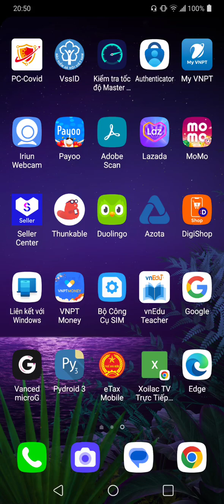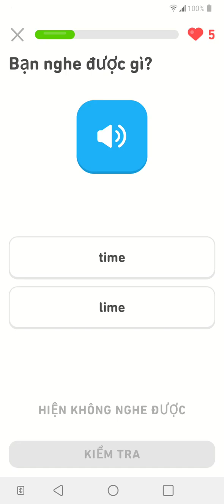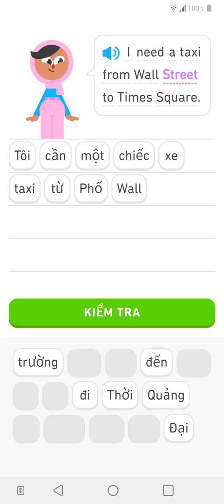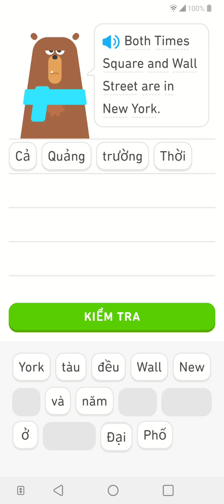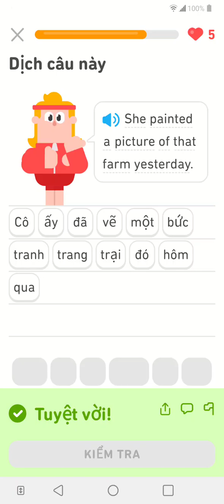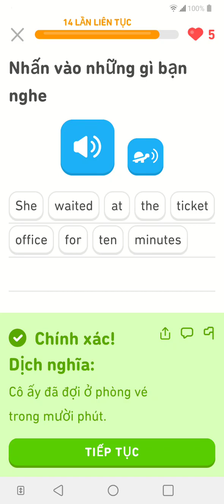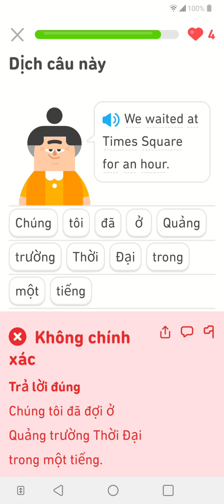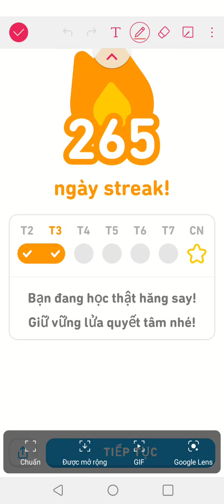Minh đã đợi ở quảng trường Thời Đại trong một tiếng! tienganh hoctienganh . Buổi 265.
Minh waited at Times Square for an hour!